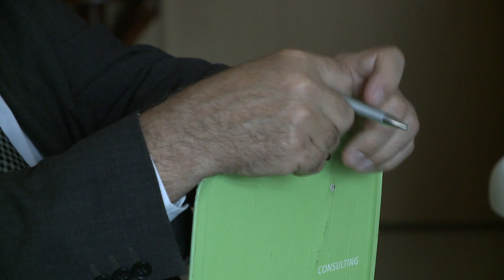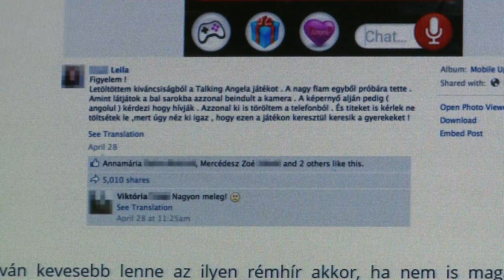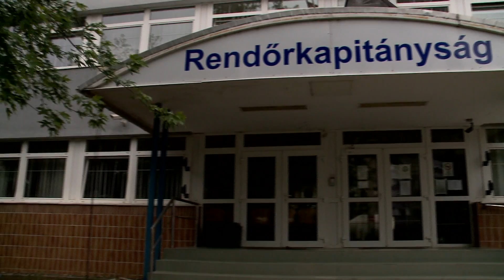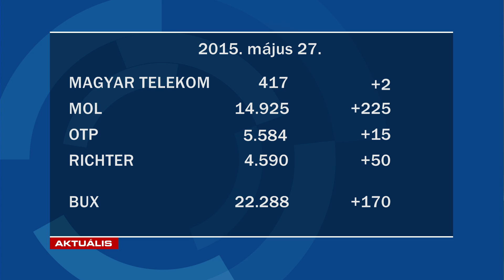GyTv Aktuális 2015-05-27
Megtalálták a Mátrában eltűnt fiút; Tanácskozás a magyar-afrikai kapcsolatokról; Tehetséges diákok kitüntetése